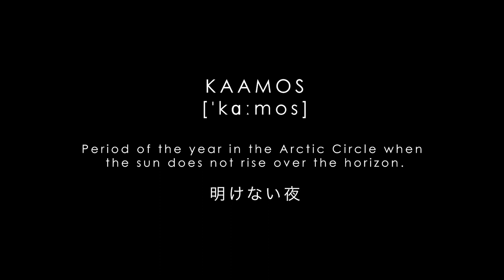ARCELEVN - FALL WINTER 2021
KAAMOS - Period of the year in the Arctic Circle when the sun does not rise over the horizon. Arcelevn Fall Winter 2021 Collection by Eetu Räisänen.

Head Designer: Eetu Räisänen
Assistant Designer: Beda Suni
Production studio: Veli
Art director: Joni Lindroos
Producer: Henri Juvonen
CGI: Ville Leppänen
Cinematography: Pyry Pelkonen
Editor: Mikko Kuoppasalmi
Colorist: Henri Pulla
Script: Eetu Räisänen & Aleksi Erma
Speak: Juuso ‘View’ Ruohonen
Sound design: Joonas Laaksoharju
Production Assistant: Niklas Kervinen
Projected content: Flatlight Creative House
Special thanks: Sakke Soini